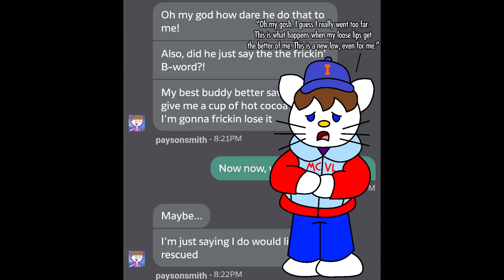I Really Went Too Far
I really went too far with this feud between me and @paysonsmith-c9y